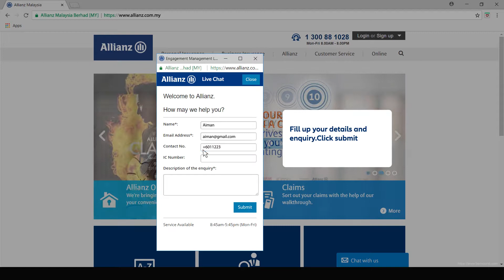Promotional Video - Allianz Customer Service Experience